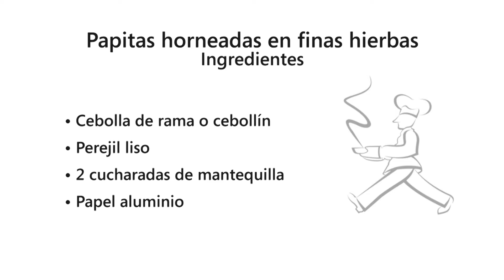Receta. Papitas al horno